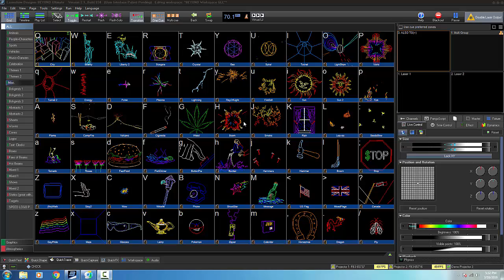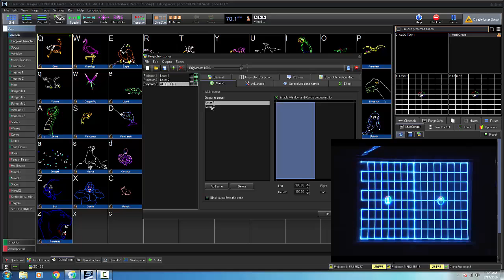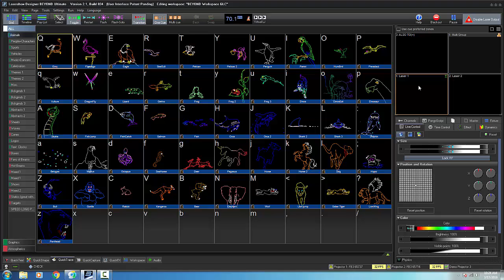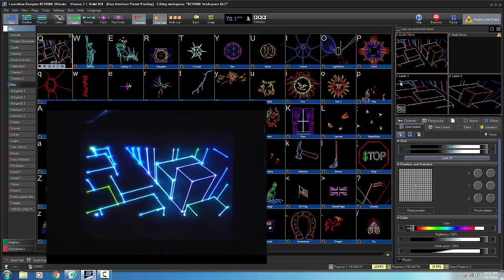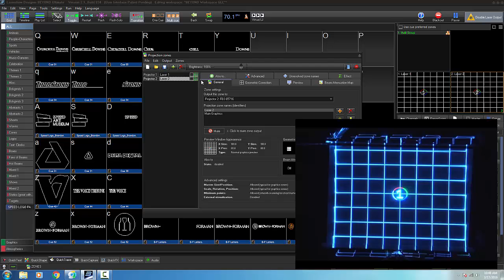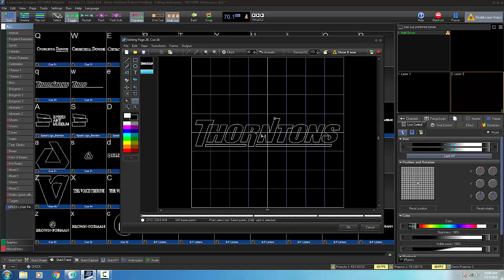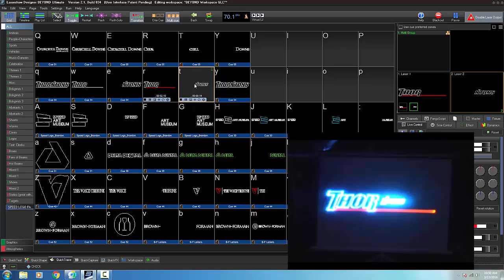BEYOND Tutorial - Projecting a cue, across multiple lasers - Part 1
- In this new tutorials (courtesy of Garrett Crabtree Jr.), you can see how to take a single cue in the BEYOND software, and project that across multiple laser projectors. This is a handy tool to utilize, when working with detailed graphics or beam effects.